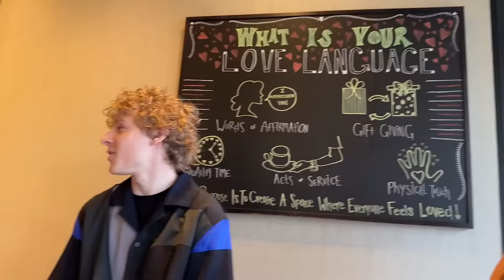ARGUING IN FRONT OF MY EX-GIRLFRIEND PRANK! | ft. Piper Rockelle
I recently became friends with Lev, who is my ex-girlfriend's boyfriend, and today we are pranking Piper by pretending to argue in front of her!

WE GOT INTO A FIGHT OVER MY MY EX GIRLFRIEND!